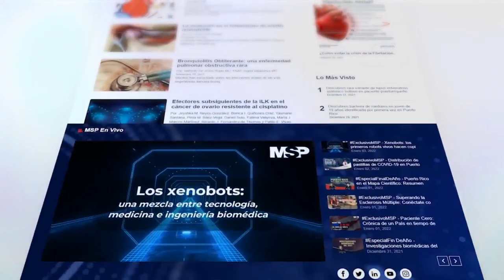El virus Epstein-Barr y su relación con el riesgo de la esclerosis múltiple